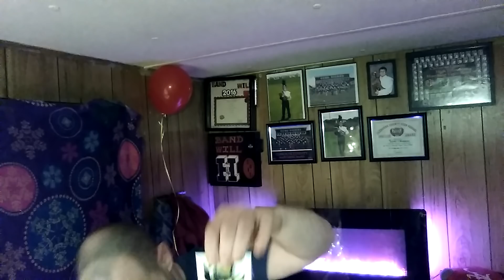I Won a Giveaway